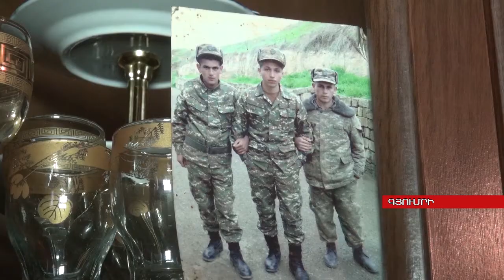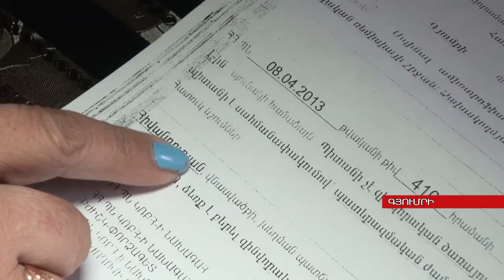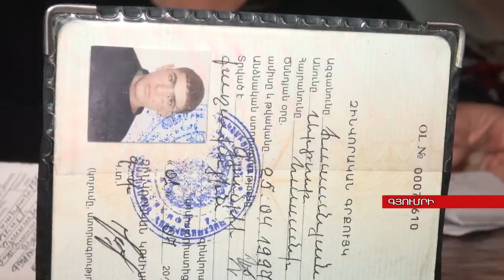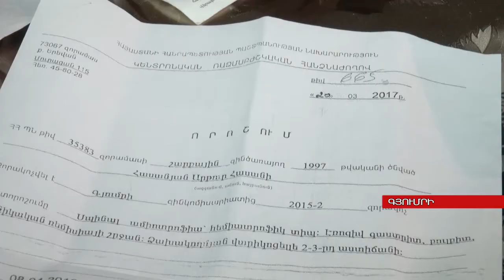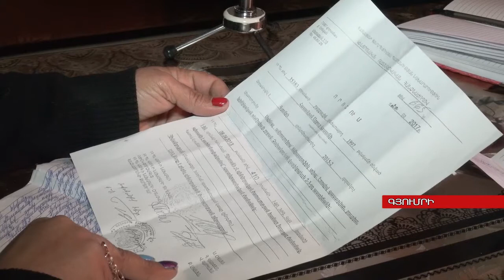«Կյանքը զինծառայությունից առաջ և հետո»